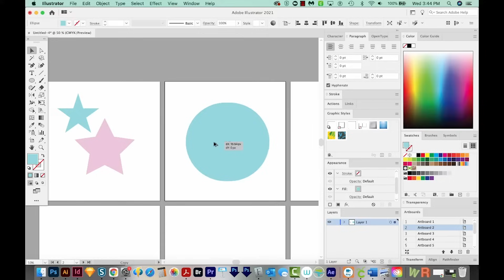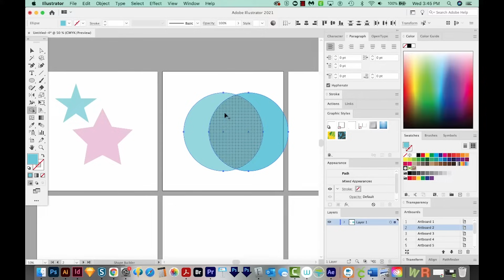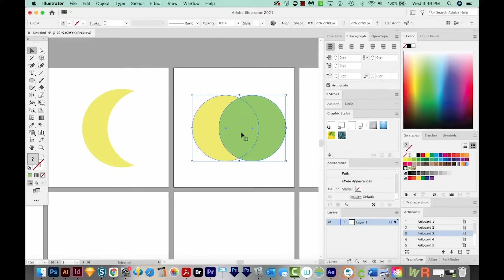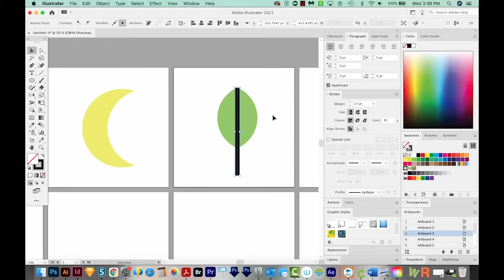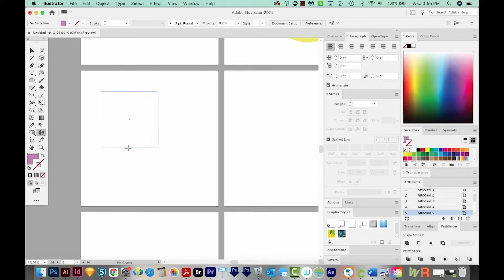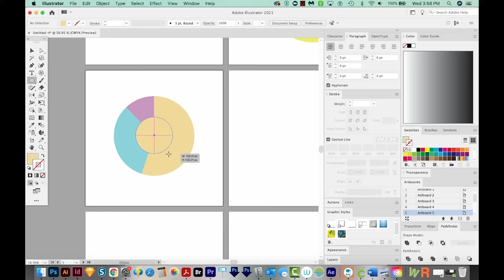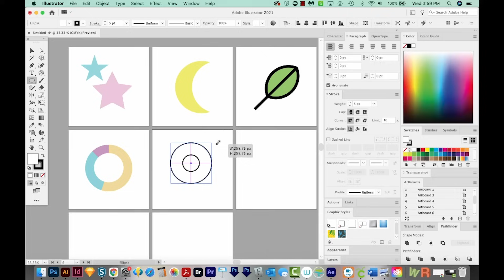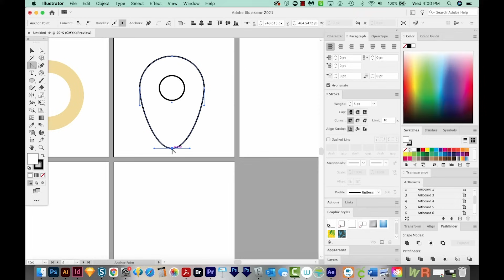4 Easy Things to Draw in Adobe Illustrator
Start getting comfortable with the tools in Adobe Illustrator by drawing 4 easy things (this is a free excerpt from my Skillshare class, 10 Easy Things to Draw in Adobe Illustrator).

How to simplify complex designs in Adobe Illustrator for SVG Cricut cut files or screen print

0:00 Stuff you should know
1:26 Moon
2:34 Leaf
4:45 Pie chart
6:40 Location pointer